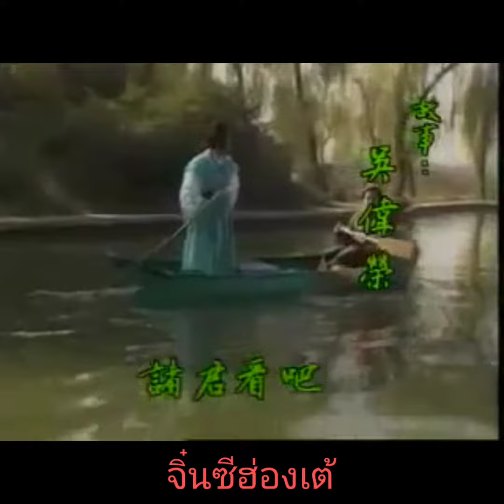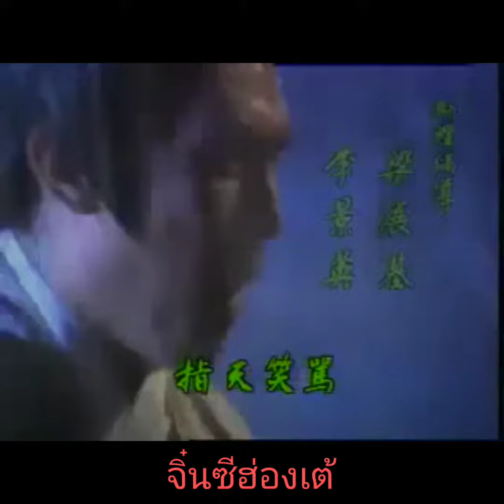จิ๋นซีฮ่องเต้ 秦始皇 เอทีวี 1986 --- Gallen Lo หลอเจียเหลียง